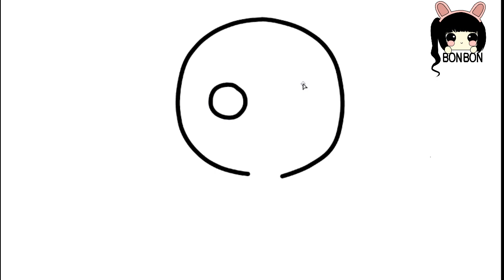How to draw a cute elephant step by step - Bonbon drawings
Step by step drawings ! Art for kids! Speedpaint! Cute art styles! Cute ideas to draw! Simple drawing! Simple drawing for kids! Kid arts! Step by step drawing for kids! Learn to draw! How to draw !

how to draw cute ice cream
how to draw cute
cute things
cute things to draw
cute things to draw easy
things to draw when your bored
things to draw
things to draw for beginners
things to draw easy
things to draw for art class
how to draw random cute things
how to draw random stuff easy
how to draw random things step by step
simple art for kids
simple art for beginners
simple art for kindergarten
simple art for 3 years old
simple art for children
simple art for drawing
simple art for baby
simple art easy
easy drawings step by step for beginners
easy to draw for kids
easy art drawings
idea to draw
idea to draw easy
step by step drawing for kids easy
step by step drawing for beginners
step by step drawing for 4 years old
step by step drawing simple